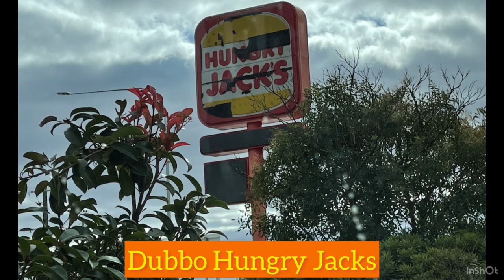Abandoned Sydney: Two Abandoned Hungry Jacks Buildings